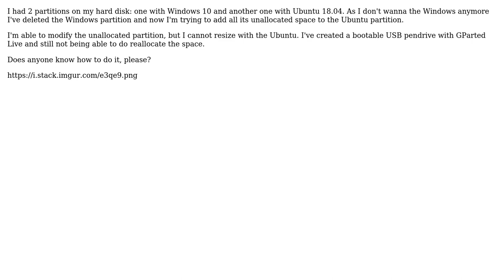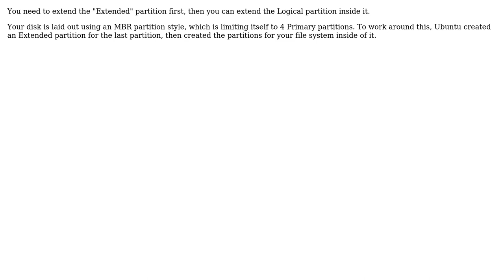How to reallocate an unused partition on my HD?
With thanks & praise to God, and with thanks to the many people who have made this project possible! | Content (except music & images) licensed under CC BY-SA | Music | Images & others | With thanks to user Canadian Luke user Alexandre Paiva and the Stack Exchange Network Trademarks are property of their respective owners. You are responsible for your own actions.